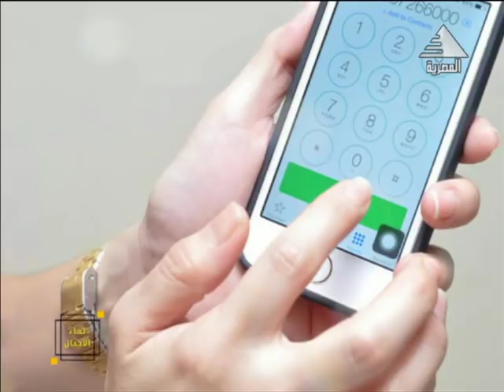طب جراحة العظام بين الاطباء الكبار و الشباب مع د/بهاء على قرنه و د/سامح ابو زيد في لقاء الاجيال